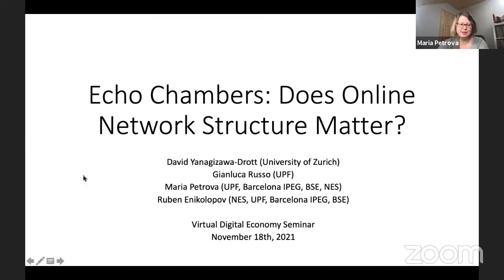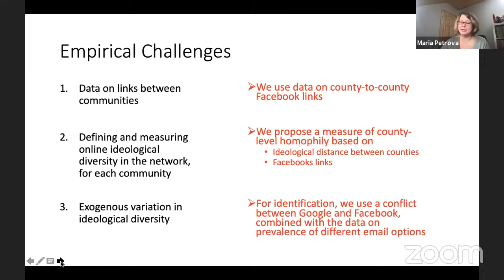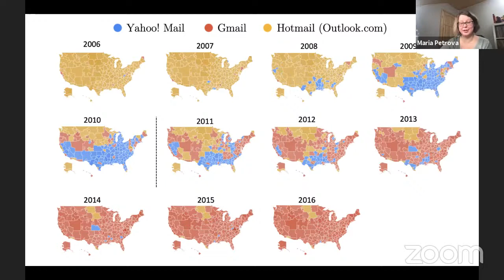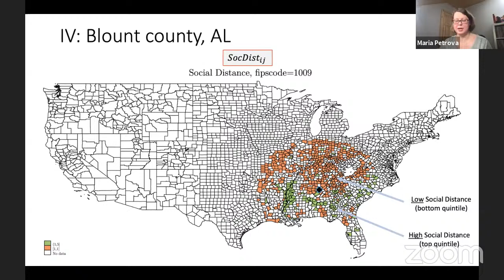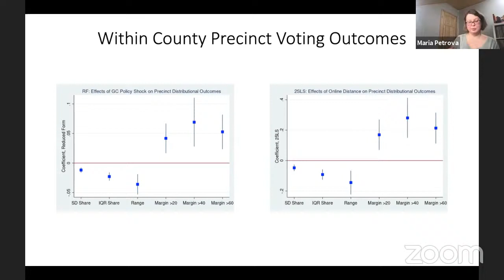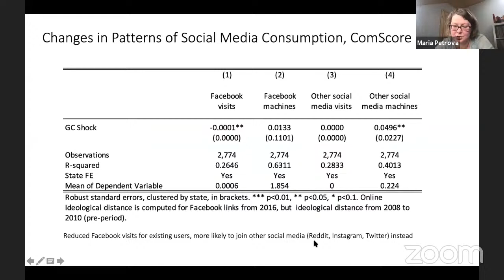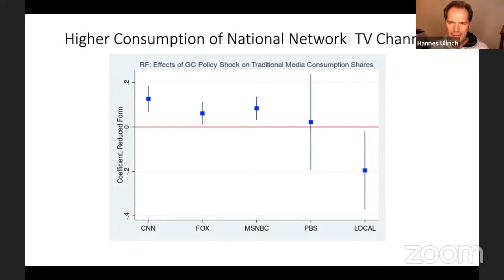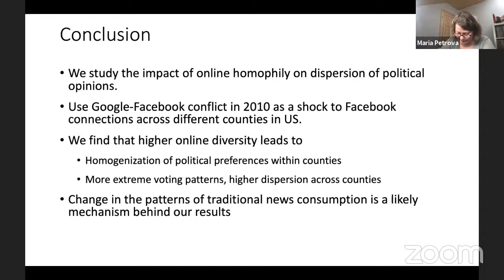Maria Petrova - Echo Chambers: Does Online Network Structure Matter?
Maria Petrova presents her paper on "Echo Chambers: Does Online Network Structure Matter?" (with Ruben Enikolopov, Gianluca Russo, and David Yanagizawa-Drott) in the Virtual Digital Economy Seminar.